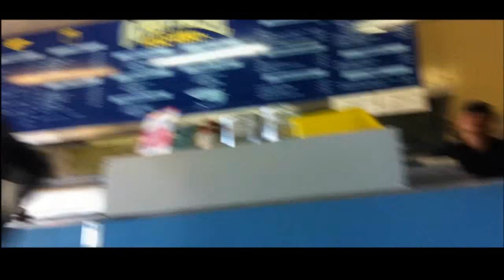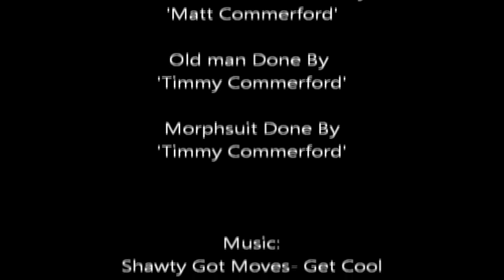Mixed Pranks | Old Man, Drive-Thru & Morphsuit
More pranks coming soon, Even funnier, better and RISKIER :D
Cheers bitches!